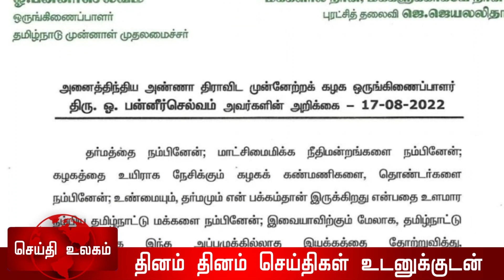சறுக்கிய எடப்பாடி கெத்து காட்டும் பன்னீர் சற்றுமுன் திருப்பம் Tamil News 17.08.2022